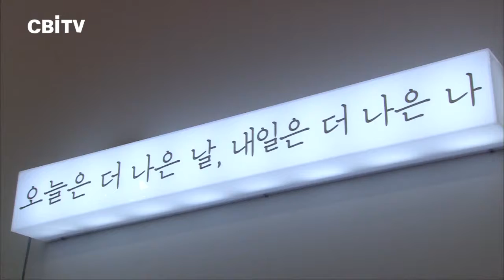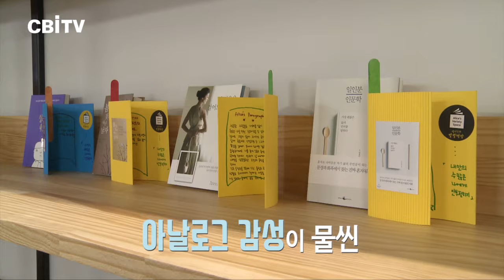문화예술 놀이터, 동부창고 36동에서 놀자!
우리는 창고라고 하면 무엇을 보관하는 곳으로 예술이나 문화와는 전혀 거리가 먼 공간으로 알고 있는데요. 도심 한 가운데 문화와 예술로 가득한 아주 특별한 창고가 생겼습니다.

옛 청주연초제조창의 담뱃잎을 보관하던 동부창고는 1960년대 모습을 유지한 채 현재는 7개동만 남아 있는데요.

특히 지난해 새 단장을 마친 동부창고 36동은 시민들을 위한 도심 속 생활문화공간으로 변신해 특별한 감성을 전하고 있습니다.

청주 시내 독립서점과 함께 운영하고 있는 책 골목길은 과거와 현재가 조화를 이루는 매력적인 공간에서 아날로그 감성을 선사하는 곳인데요.

또, 문화예술 활동이나 연습공간이 필요한 개인이나 동호회를 위해 연습실과 동아리실을 개방해 시민들의 호응을 얻고 있습니다.

사람과 사람이 만나 소통하며 다양한 문화예술 활동이 펼쳐지는 곳, 동부창고 36동으로 떠나볼까요?